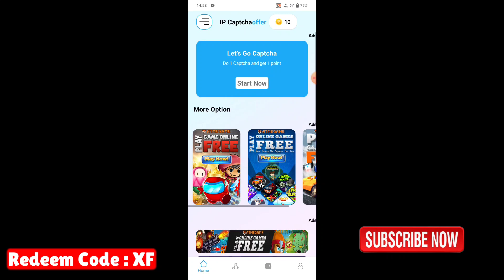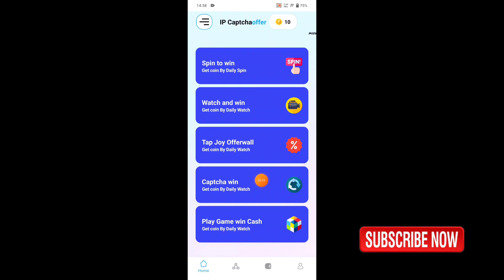( Unlimeted Trick ) Free Redeem Codes for playstore at ₹0/- | Redeem Code - Free Redeem code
I provide and explain about  ( Unlimeted Trick ) Free Redeem Codes for playstore at ₹0/- | Redeem Code - Free Redeem code

Recommended Videos